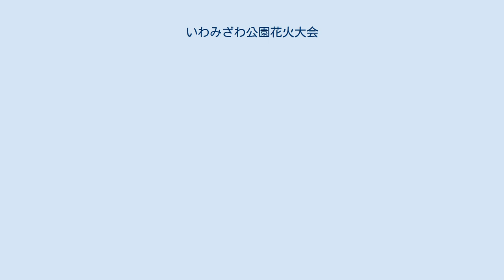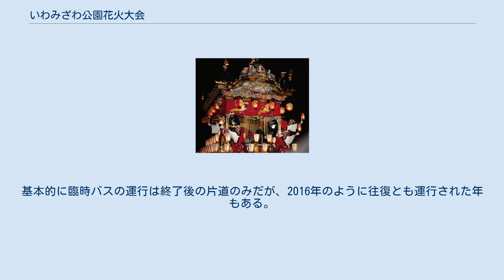いわみざわ公園花火大会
いわみざわ公園花火大会（いわみざわこうえんはなびたいかい）は北海道岩見沢市で毎年8月に開催される花火大会。
 打ち上げ数で見れば空知地方で最大規模だが、それでも約5,500発とさほど多くはなく、打ち上げ数が同地方2番目のキラキラ☆フェスタあしべつ花火大会（芦別市）・あかびら火まつり市民花火大会（赤平市）とも大差は無い。
また、住宅街が近いため大型の花火が上げられないといった制約もあり規模の小ささは否めない部分がある。
 しかし、その5,500発の小型花火を短時間で一気に打ち上げる事が最大の特徴。
打ち上げ時間の長さは開催年によって異なるが、特に短い年ではわずか15分間という場合もあり、時間単位に換算すると北海道最大の勝毎花火大会も上回る約366.6発/分のペースを見せる。
これに加えて、2017年からレーザーまたは音楽を用いた演出を徐々に取り入れており、花火の打ち上げのみで楽しむ昔ながらの花火大会から、現代的な形の花火大会へとシフトしつつある。
 また、長らく観覧のみであれば無料・アトラクション利用者のみ有料という形で開催されてきたが、2016年の食事付き有料観覧席の導入を経て、2019年より完全有料化に踏み切った。
料金体系は、通常の大人1600円・子供1000円の入園料を、開催日の17時から大人・子供一律500円に引き下げる方式を取っている。
ただし駐車場については適用時刻を17時からに繰り下げた上で、これまで通り無料が継続されている。
 なお打ち上げ場所は遊園地内北部の池の周辺であり、開催日は設営のためボートや池周りコースのゴーカートなど一部アトラクションが休止となる。
開催日が荒天の場合は9月上旬に延期。
 最寄駅はJR岩見沢駅。
中央バス万字線で「グリーンランド」下車。
また、岩見沢ターミナル（岩見沢駅前）発着の臨時バスも運行される。
基本的に臨時バスの運行は終了後の片道のみだが、2016年のように往復とも運行された年もある。